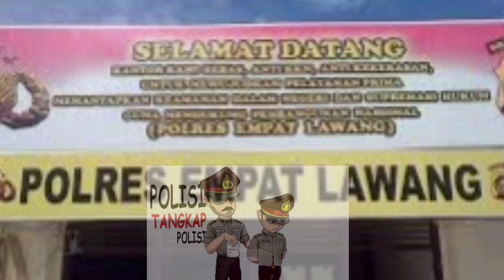POLISI TANGKAP POLISI DI DUGA TERLIBAT PENCURIAN BUAH SAWIT DI EMPAT LAWANG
Terlibat Mencuri Buah Kelapa Sawit, Oknum Anggota Polres Empat Lawang Ditangkap

EMPAT LAWANG  Satreskrim Polres Empat Lawang kembali mengungkap kasus tindak pidana Pencurian dengan pemberatan (Curat), namun kali ini pelaku adalah seorang oknum anggota polisi berinisial TBH yang bertugas di Polres Empat Lawang.

TBH sendiri ditangkap karena keterlibatan dalam pencurian buah kelapa sawit pada sepekan lalu, Kelapa sawit yang dicuri tersebut adalah milik salah satu perusahaan di kabupaten Empat Lawang.

Menurut tersangka lainnya Mara Kardi satu komplotan dengan oknum polisi yang dimaksud mengatakan kalau dirinya mencuri buah sawit lantaran diajak oleh orang yang berinisial GN.

"Baru pertama kali saya mencuri buah sawit itu , dan saya juga diajak oleh GN bersama GS warga Tebing Tinggi untuk mencuri buah kelapa sawit di perusahaan itu," Katanya.

Adapun barang bukti yang diamankan diantaranya, 1 unit mobil truck merk Toyota Dyna 130 HT tahun 2012,warna merah nopol BG 8413 YB noka MHFC 1JU43C5047652, Nosin W04DT-RJ500739, 1 bilah senjata tajam jenis pisau/parang bergagang kayu warna kuning kecoklatan, bergagang kayu warna kuning, dengan panjang lebih kurang 40 cm, 1 buah HP merk Nokia modal : 105 warna merah, IMEI 357880/05/110273/3. 1 buah sim card Telkomsel 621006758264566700, 1 unit sepeda motor Merk Honda, tanpa NoPol: ,tanpa No. Mesin :, tanpa No.Rangka:, 1 buah tojok terbuat dari besi dengan panjang±1(satu) meter, 1 buah Dodos terbuat dari besi dengan panjang ±20cm
-366(tiga ratus enam puluh enam) janjang buah sawitvsawit,1 buah celana lepis panjang berwarna biru ciri-ciri bolong pada kedua lutut, serta 1 buah baju kaos lengan pendek berwarna kuning hitam bergaris-garis putih dan bermerek greenlight.

Kapolres Empat Lawang AKBP Patria Yuda Rahadian, S,IK.,M.IK melalui Kasat Reskrim  AKP Wanda Dhira Bernard,S.IK mengatakan tersangka ditangkap pada hari Senin (6/9/20/1), sekira jam 07.30 wib, yang saat itu berada di Polres Empat Lawang.

"Saya memerintahkan Kanit Pidum untuk dilakukan penangkapan terhadap tersangka, pada saat dilakukan penangkapan tersangka tidak melakukan perlawanan dan tersangka langsung diamankan ke Reskrim polres Empat Lawang," Kata pria lulusan Akpol 2012 itu, Rabu (8/9/2021).

Dijelaskanya, Untuk tersangka lainnya masih dalam pengembangan. Kejadian ini ketika pihaknya mendapatkan laporan dari salah satu perusahan sawit yang dicuri orang, pada saat ke lokasi tim berhasil mengamankan 5 orang pelaku dari 7 orang pelaku pencurian.

"Dua orang pelaku melarikan diri, dan dapat mengamankan 5 pelaku yang tertangkap tangan dan dibawa untuk diserahkan ke polres empat Lawang namun saat tiba di kantor polres 1 (satu) pelaku berhasil melarikan diri, tersangka adalah oknun polisi TBH yang bertugas di polres Empat Lawang," Jelasnya.

Oknum polisi tersebut dikenakan pasal Pencurian Dengan Pemberatan sebagaimana dimaksud dalam Pasal 363 KUHPidana dengan ancaman hukuman 7 tahun penjara.